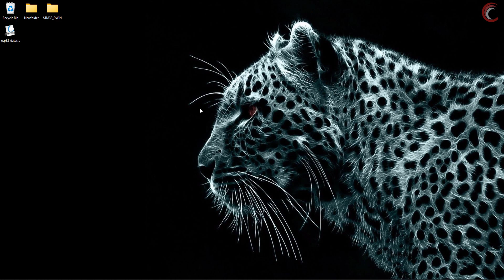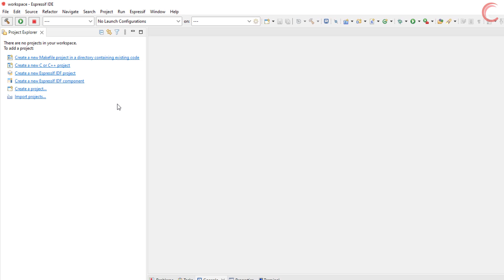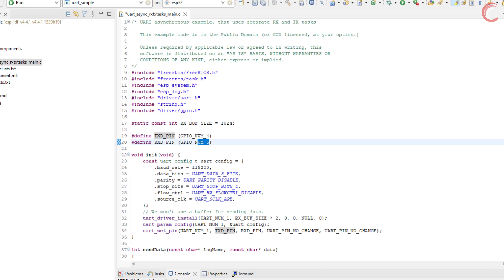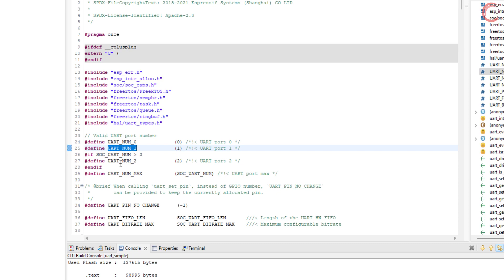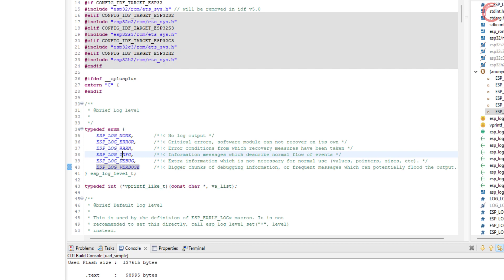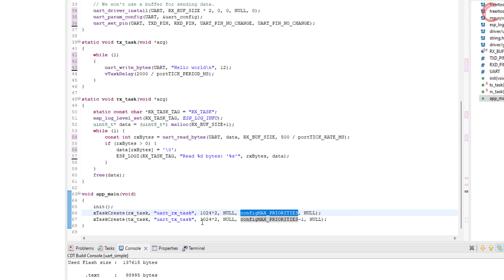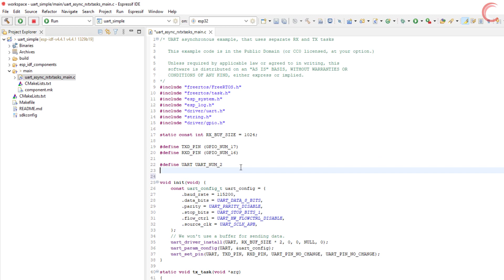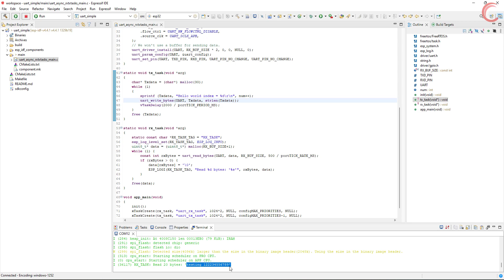How to use UART in ESP32 || Espressif IDE